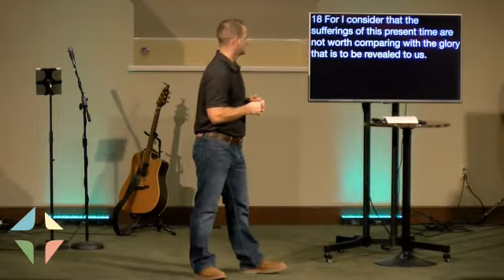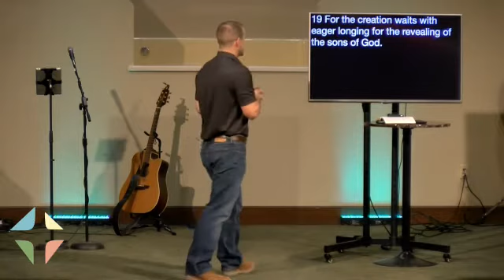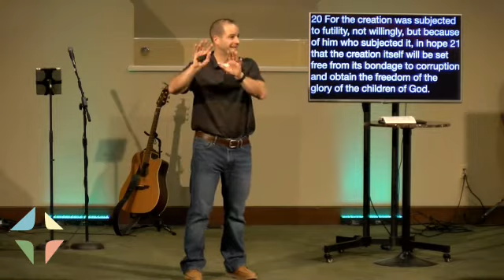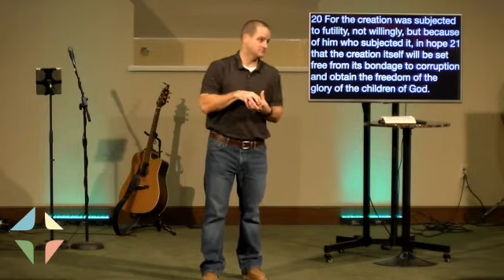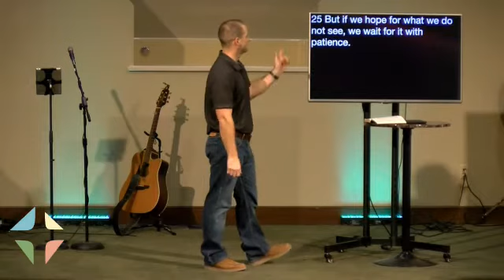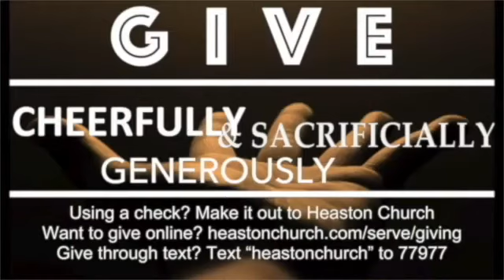Heaston Sermon 9.12.2021 - Romans 8:18-25